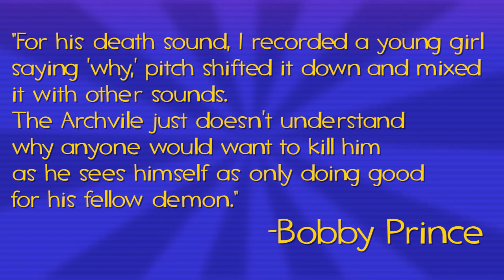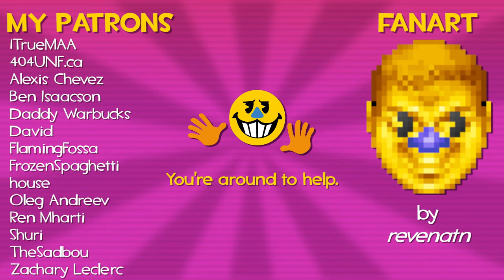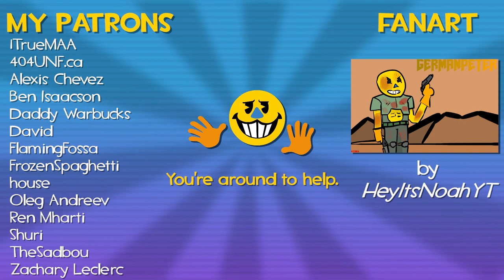The Truth about Hitscans and Arch-Viles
Hitscans and Arch-Viles aren't the problem in Classic Doom. YOU are.

▶Thumbnail by revenatn

Thanks for sniping me from across the map.